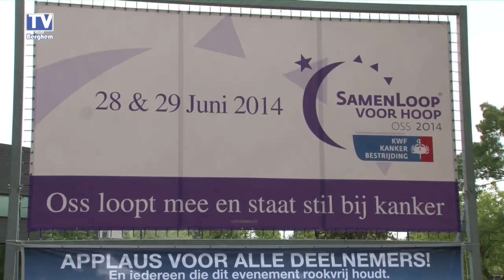2015-03-25 Samenloop voor Hoop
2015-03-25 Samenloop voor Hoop